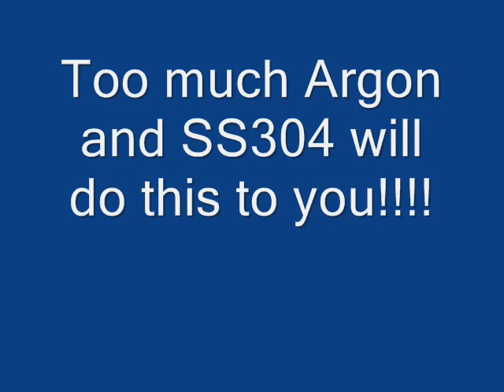Project H6. Fitting exhaust and welding.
Cutting, fitting and welding.